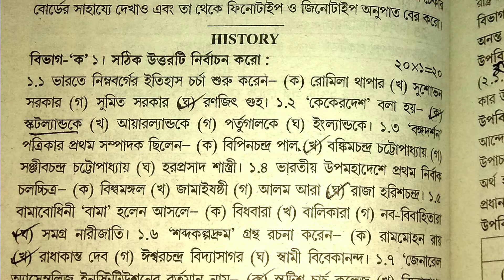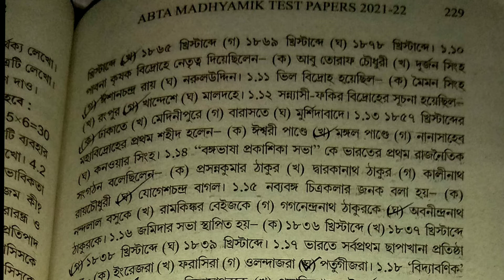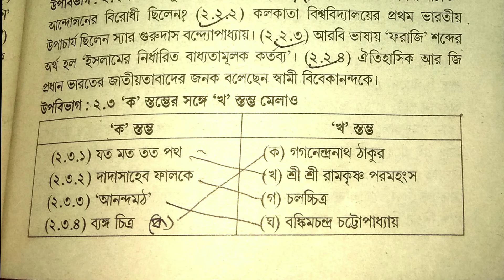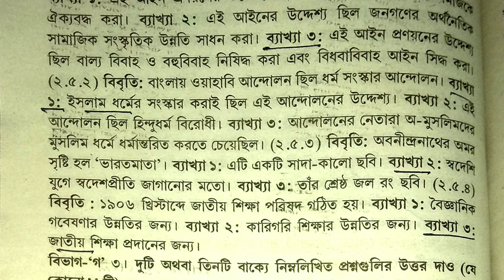Abta test paper 2022 class 10 history page 228 ABTA test paper 2022 class 10 history solved